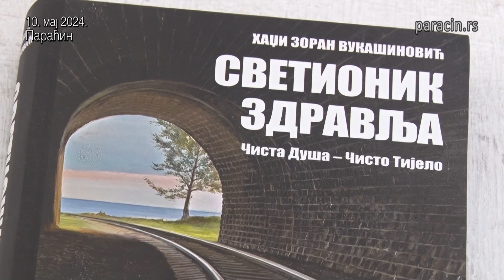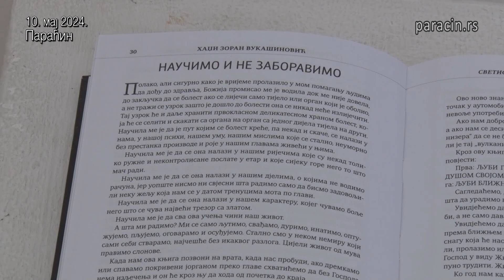Богат културни садржај наредне недеље у Културном центру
Наредне недеље у Културном центру
богат програмски садржај. У понедељак,
13. маја, од 19 сати, биће отворена
изложба уметничке фотографије &qуот;Алтер
его&qуот;, а ауторка је наша суграђанка
Милена Миленковић. У четвртак, 16.
маја, народни травар Хаџи Зоран
Вукашиновић, одржаће предавање
&qуот;Светионик здравља, чиста душа – чисто
тело“. Почетак је заказан за 19 сати.
Петак, 17. мај, од 17 сати, резервисан
је за обележавање јубилеја – 20 година
постојања Српске духовне академије.